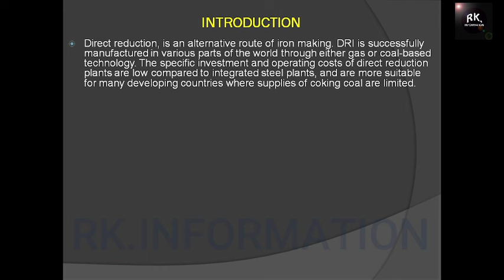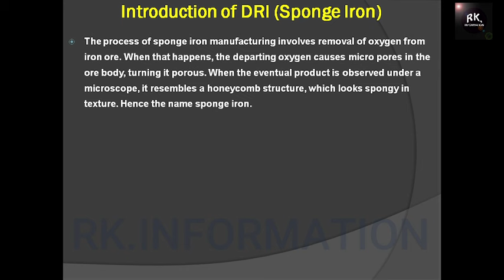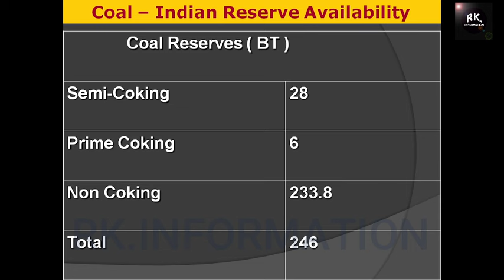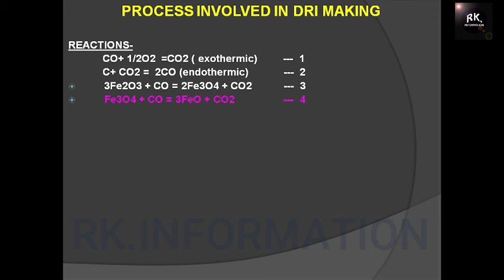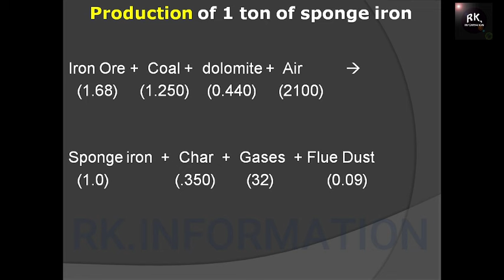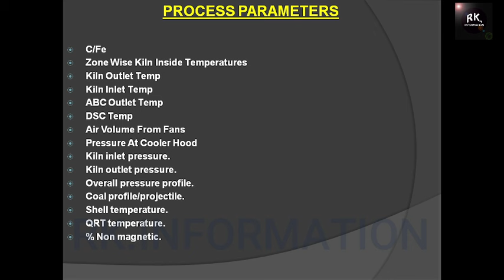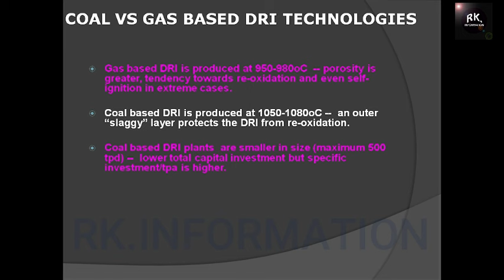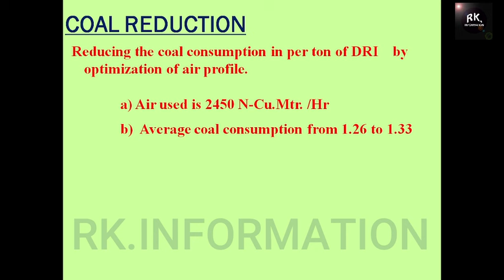Theoretical Knowledge Of DRI (sponge iron) Making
In this video we learned about sponge iron making process theoretical points and raw material , dri specification and reaction inside the kiln.
Note- This video only for education purpose only
Iron ore required for DRI making Coal required for DRI making Pellets making part-2 Pellets making part-1 Luminous zelio 1100i CD C/Fe Coal reactivity Bulk density DRI Qustions1 DRI Qustions2 Iron ore TDI Iron ore reducibility Co and co2 ratio Iron ore tumbler index Iron ore shatter index Iron ore porosity Technical data of kiln Coal property Heat transfer How to observer DRI sample Kiln reaction Why maintained positive pressure in kiln Angle of kiln How to become a CRO What is C/Fe Refractory requirement Anchore requirement jatashanker dham bheem kunda how to make TMT maîtree garden bhilai banjari mata what is thermocouple calculation of oxygen in iron ore calculation of sponge iron FeT gangue of iron ore feT balance in DRI process carbon balance in DRI process

कासटेअबल हीटिंग ग्राफ केसे बनाते है

र्

ACCERATION COLLAPSE IN DRI KILN,RK.INFORMATION,WHY ACCERATION COLLAPSE IN DRI KILN,ACCETARION COLLAPS HONE PUR KYA KAREN,WHAT IS ACCERATION COLLAPSE,WHAT IS ACCERATION,HOW TO IDENTIFIED ACCERATION COLLAPSE IN SPONGE IRON KILN,WHAT IS THE REASON OF ROLLING SOUND FIND IN SPONGE IRON KILN OR COOLER,WHAT ACTION TAKING WHEN ACCERATION COLLAPSE IN SPONGE IRON KILN